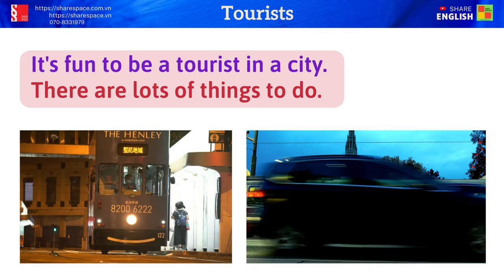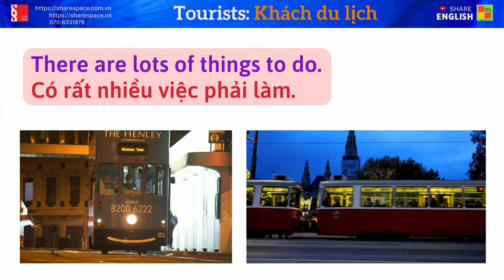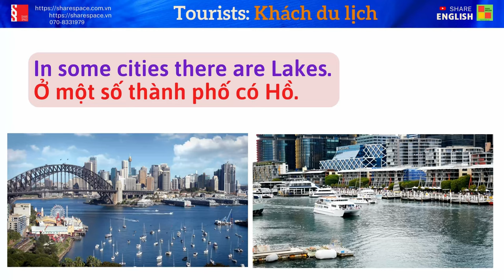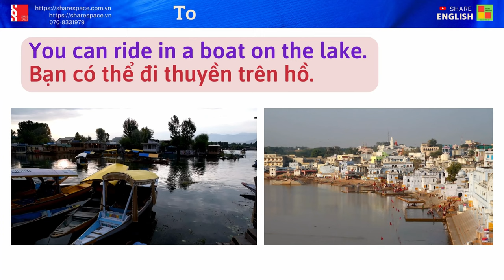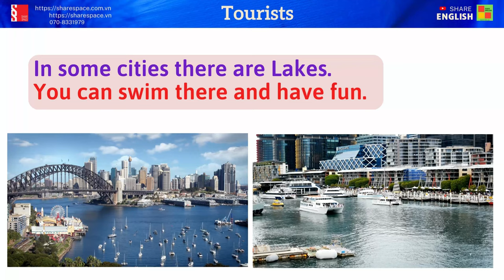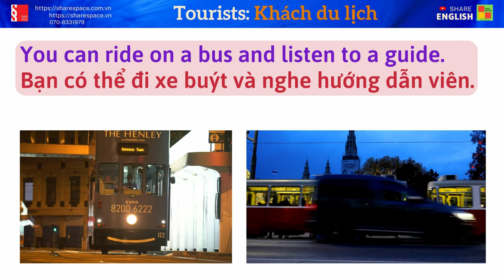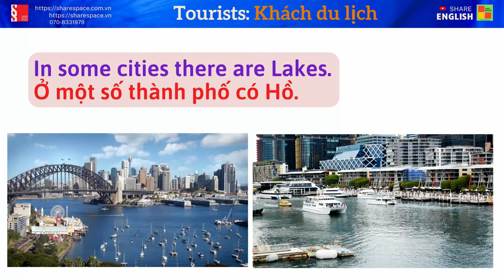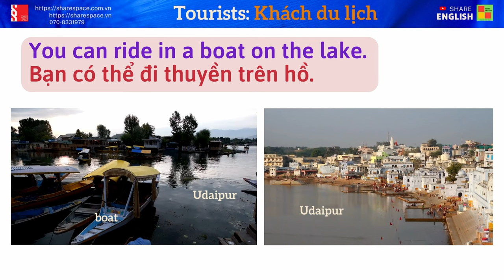Luyện đọc, cải thiện phát âm trong tiếng Anh "Cities- Tourists"